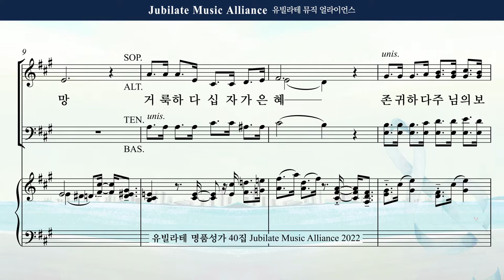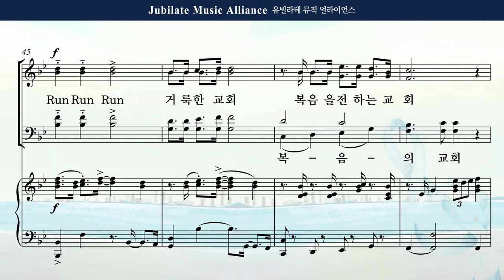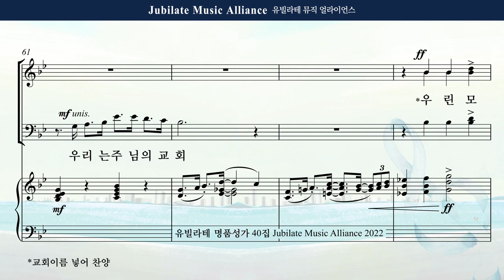[유빌라테 Special Edition 40집] 17. 박혜진 - Run Run Run Alto